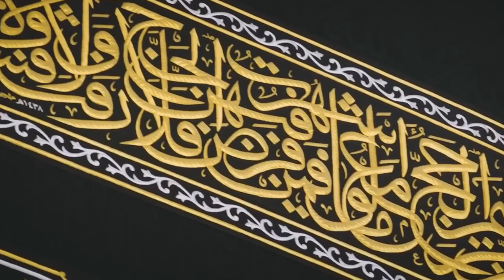Hazoor ﷺ Ki Wiladat | Rabi Ul Awwal Special Bayan | Islah e Aamaal | Abdul Habib Attari | New Bayan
Aaqa Ka Jashn e Wiladat | Nabi ﷺ Ki Wiladat | Rabi Ul Awal Bayan

rabi ul awwal special bayan
ramzan eid bayan
bayan eid milad un nabi
bayan rabi ul awal
bayan ramzan ul mubarak
12 rabi ul awal ka bayan
eid al-adha taqreer
bayan on milad un nabi
eid un milad un nabi
eid bayan
rasool allah ki wiladat ka waqia
bayan eid ul fitr
bayan 12 rabi ul awal
12 rabi ul awal taqreer
12 rabi ul awal ka waqia
dai halima ka bayan
ramzan ka jumma bayan
jameel sahab ramzan bayan
jameel new bayan
eid milad by tariq jameel,
ramzan ki azmat bayan,
eid ul adha roza bayan,
rabi ul awal bayan peer ajmal raza qadri,
pm zakariya ramzan bayan,
bayan of prophet muhammad,
qari binyameen abid ramzan,
qari ramzan ke level,
ramzan ul mubarak 2023,
seerat e rasool taqreer,
rabi ul awal bayan tariq jameel,
takrir eid milad un nabi,
eid ul adha taqreer,
ramzan ul mubarak ke bare mein naate,
ramzan ul mubarak mein,
ramzan ul mubarak nazam,
tariq jameel bayan eid milad ul nabi,
tariq jameel milad un nabi,
bayan milad un nabi,
12 rabi ul awal ki takrir,
eid milad un nabi tariq jameel,
ramzan ul mubarak taqreer,
nouman ali khan eid milad un nabi,
eid e milad bayan by tariq jameel,
1 rabi ul awal,
23 ramzan ka waqia,
20 ramzan ka bayan,
20 ramzan ul mubarak,
3 ramzan ul mubarak,
25 ramzan ul mubarak,
6 rabi ul awal,
6 no bayan,
6 rabi ul awal allahabad live,
7 rabi ul awal majlis,
8 rabi ul awal,
8 rabi ul awal majlis,
19 ramzan ul mubarak,
19 ramzan bayan